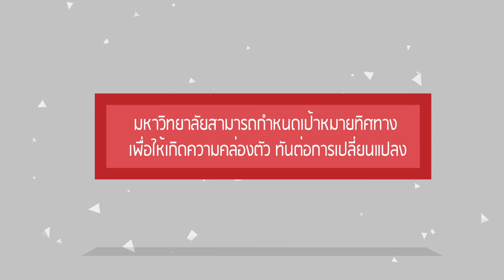Infographic - มหาวิทยาลัยแม่โจ้กับการออกนอกระบบ ดีอย่างไร?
MJU Channel